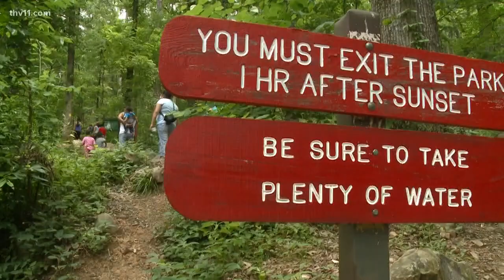Tick-bourne diseases becoming an increasing danger in Arkansas, officials warn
Arkansas health officials said a study revealed the number of diseases have doubled in recent years and want to warn those who spend a lot of time outside.